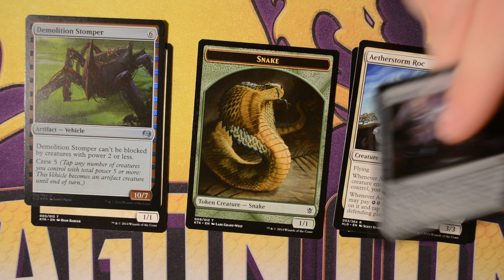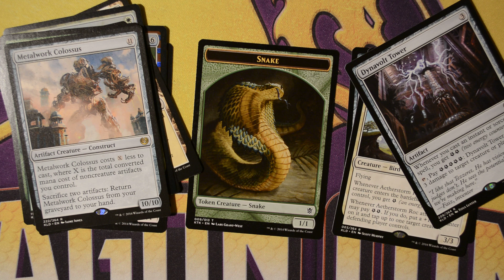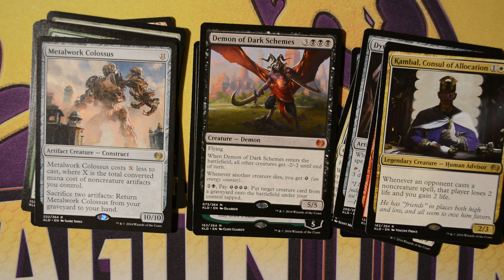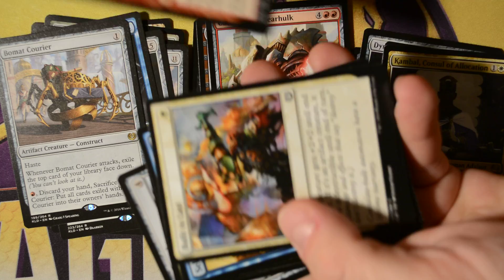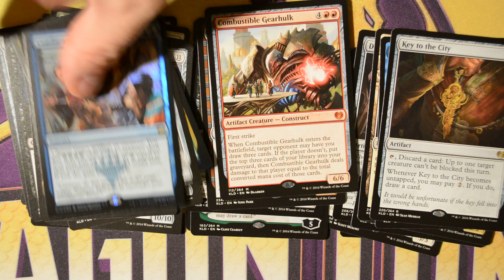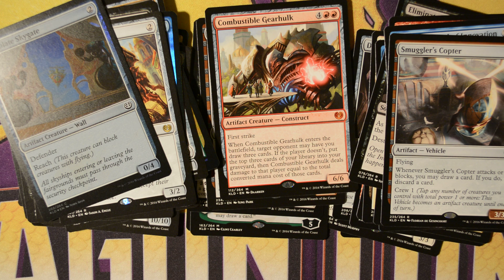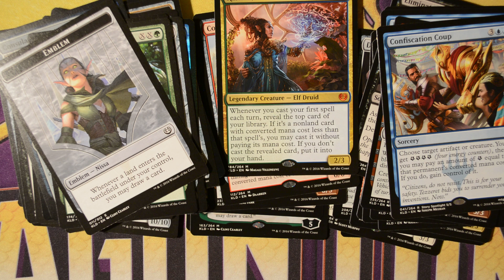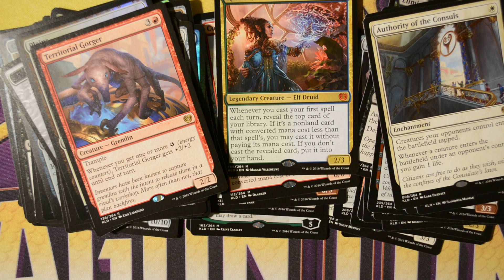Chasing the Masterpieces: Kaladesh Box 2